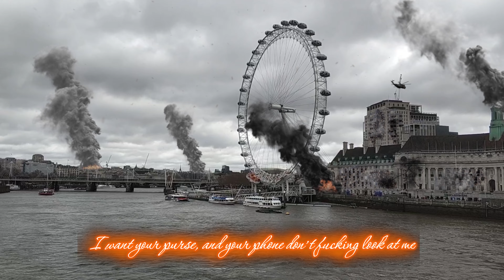Ren - Jenny's Tale (London Edition) [Lyrics] Showroom Partners Entertainment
Enjoy the demo of Jenny's Tale this is the London Edition and there is also a New York Edition.